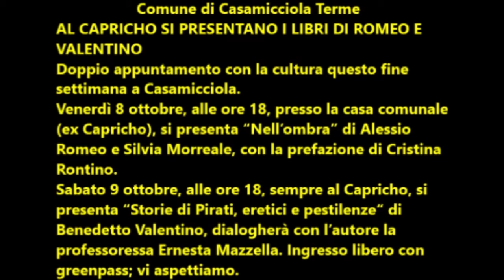Comune di Casamicciola Terme: Al Capricho si presentano i libri di Romeo e Valentino